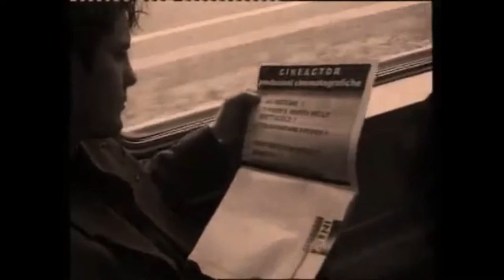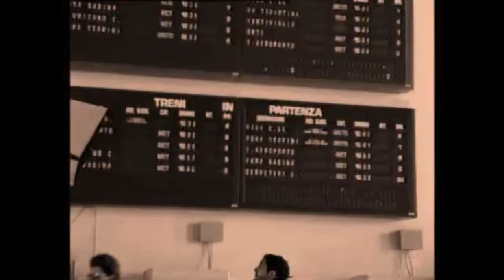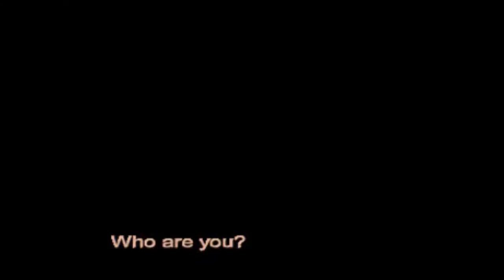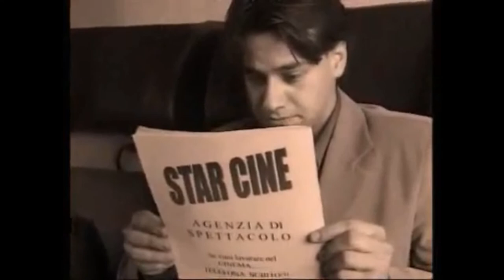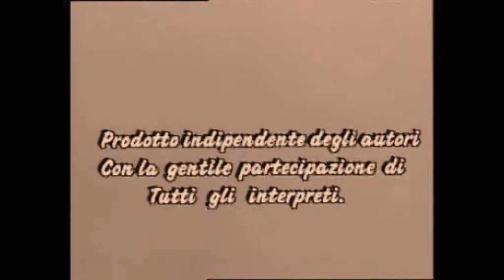Mercanti di sogni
Grazie ad un vecchio amico ho avuto la possibilita’ di ritrovare in rete questo cortometraggio girato a Roma una ventina di anni fa. Avevamo la passione del cinema e quindi spesso capitava che ci si riuniva a casa di qualcuno per suonare o per scrivere qualche sceneggiatura, qualche idea che ci veniva in mente e che cercavamo di metterla non su carta come magari avrebbe fatto un giornalista ma addirittura su pellicola. Eravamo tutti dei principianti all'epoca poi alcuni di noi come il sottoscritto decisero di specializzarsi per cercare di fare le cose non piu' a livello amatoriale ma a livello piu' professionale e fu cosi' che dopo aver finito la scuola di recitazione di Enzo Garinei, debuttai nel mondo del vero cinema con il grande Franco Zeffirelli nel film Un te' con Mussolini... Questo corto e’ stato trasmesso per mesi da alcune emittenti locali della capitale e ricordo con piacere, quando si usciva la sera per andare a chiudersi in qualche locale romano, quando le persone ci riconoscevano per strada. Cortometraggio che dopo tutti questi anni e’ piu’ attuale che mai e che racconta le frodi o “ sole” come si dice a Roma che all’epoca ma anche oggi, facevano le agenzie di casting per guadagnare soldi alle spalle di quei poveri ragazzi che illudevano promettendogli fama, gloria e successo. In questo corto interpreto la parte di un aspirante attore , un ragazzo proveniente da un piccolo paese di periferia che un giorno decide di prendere un treno e di trasferirsi a Roma la citta’ del cinema, alla ricerca del suo American dream. Le immagini purtroppo non sono delle migliori in quanto non possedendo i master originali mi sono dovuto accontentare delle copie delle copie. Un agenzia di casting che vi chiede soldi e’ un agenzia come io la definii anni fa FANTASMA nel senso che dopo aver guadagnato soldi senza farvi lavorare sparisce nel nulla dall’oggi al domani. Quindi ricapitolando voi aspiranti, presunti o futuri attori non pagate l’agenzia, non pagate il vostro ipotetico agente o quello che vi fa da manager. Saranno loro a farvi fare i giusti provini e solo quando sarete scelti per un lavoro allora si dovrete pagare il vostro agente e credo che sia anche giusto. Dare a Cesare quello che e’ di Cesare….Devo comunque dire che fa un certo effetto rivedersi sullo schermo dopo tanti anni ricordando quei giorni come se fosse ieri. Nel corto come nome d'arte uso DANNY quando il mio vero nome e' CLEMMY. Danny fu un soprannome che mi fu dato quando feci il servizio militare nella stupenda citta' di Gaeta. Infatti spesso per imparare un po di inglese, la sera mi fermavo a parlare con gli americani della base NATO e per loro Clemmy divento' Danny. Ricordo che un giorno ebbi quasi una crisi di identita' perche' per pagarmi la scuola di recitazione, decisi di lavorare come investigatore privato e scelsi il nome di Jimmy Love. A quanti cazzi. Ricordo che un giorno nel giro di cinque minuti ricevetti tre telefonate e dovetti rispondere con tre nomi diversi. Be diciamo che quando si e' giovani si fa questo ed altro... Meglio fermarsi qui e buona visione. Cosa posso aggiungere?… Be’ diciamo che nella vita sono il contrario del personaggio che rappresento. Mi reputo infatti una persona molto carismatica che sa il fatto suo e che mai e poi mai, da come vedrete nel corto, avrei pagato nella vita reale, 3 milioni delle vecchie lire per fare un cazzo di book fotografico. Purtroppo in passato molte agenize fantasma hanno fatto decine e decine di milioni illudendo tanti poveri ragazzi che ci sono cascati.